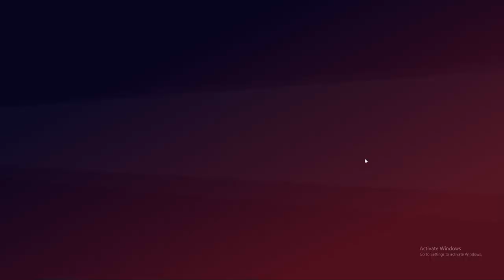Rakhi Special Sale | Designer Suit इन रेटों पर पूरे पंजाब में कहीं नहीं मिलेंगे | Babe Di Hatti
Shop Address-
Name : Babe Di Hatti
Address : Jamsherkhas, Jalandhar
वीडियो बनवाने के लिये मेल कीजिए